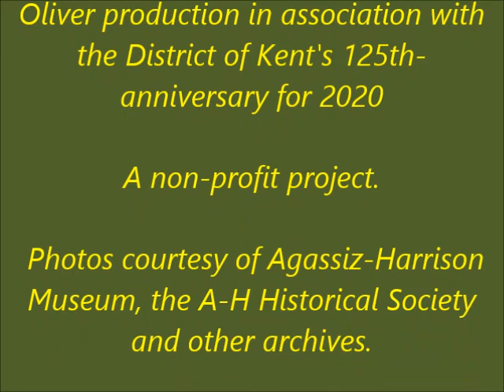Memories Minute: Joan Vogstad and the second excerpt from the much-longer Celebration 125 podcast.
Longtime Agassiz, BC resident Joan Vogstad touches on her years with the Historical Society and its affiliation with the Agassiz-Harrison Museum and her time, with husband Allen, in a local hiking group. For the complete interview go to YouTube and search Celebration 125: Podcast with Joan Vogstad or Canadian Radio Sanctuary's YouTube channel. This is a non-profit project for the District of Kent in the Fraser Valley.